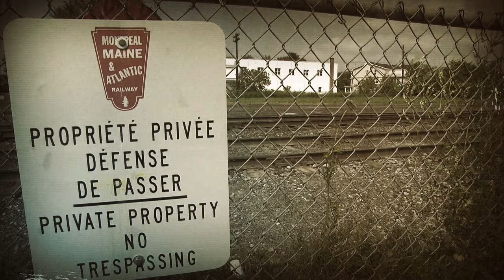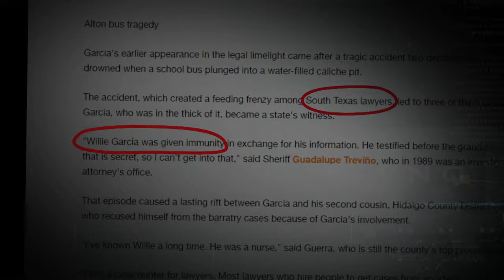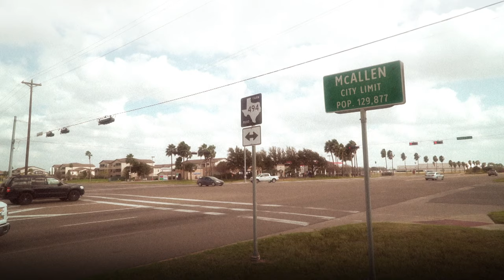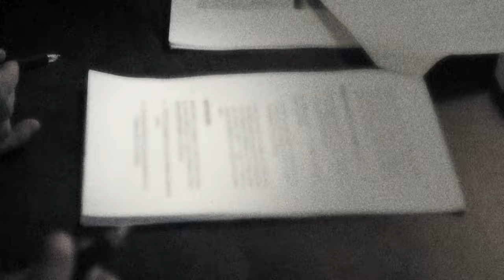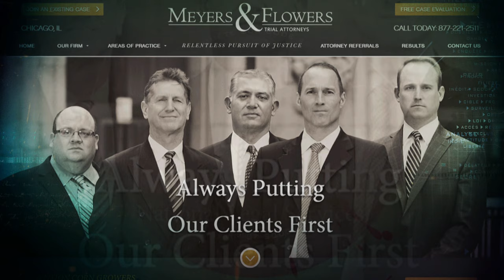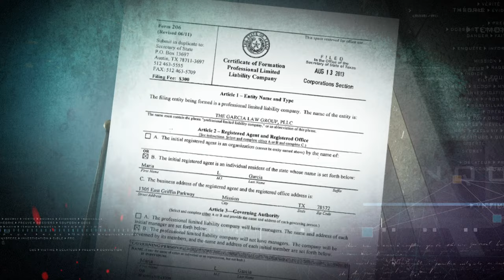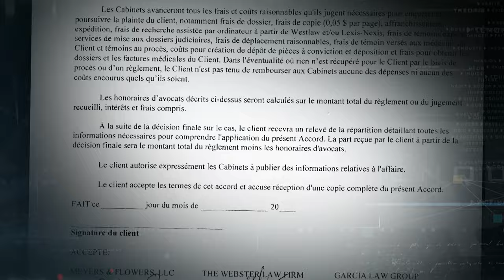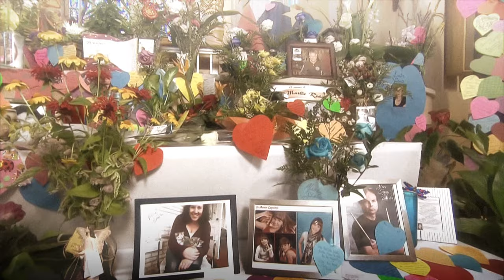Enquête | Le vautour de Lac-Mégantic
Diffusion originale : 16 mars 2017

Aux lendemains de la tragédie de Lac-Mégantic, des « chasseurs d’ambulance » et des avocats américains étaient déjà sur le terrain. Leur but: recruter des familles des victimes souhaitant poursuivre les compagnies américaines impliquées dans la catastrophe. C’est ainsi qu’environ 40 millions $, soit près de la moitié des sommes auxquelles les familles auraient eu droit, sont allés directement dans leur poche.

Enquête sur un habile « chasseurs d’ambulance » de renommée mondiale.

Journaliste : Sylvie Fournier
Réalisateur : Gil Shochat
Caméraman : Laurent Racine
Preneur de son : Maxime Rousseau, Martin R. Thibault
Monteurs : Patrick Fry, André Roch, Jean-François Vézina